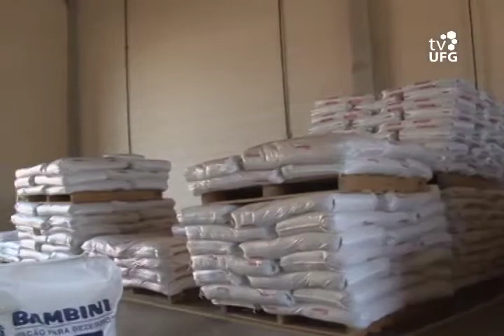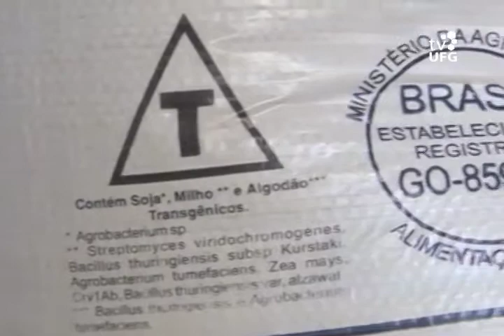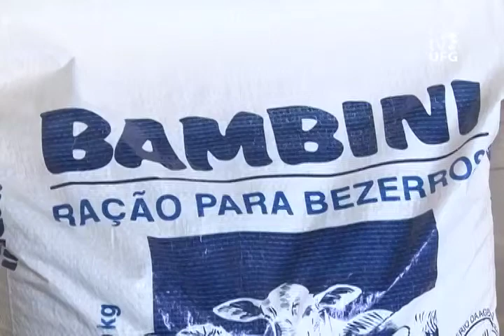Viver Ciência - Plantas do Cerrado na produção de ração animal - Bloco II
Tema: Utilização de bioprodutos de plantas do Cerrado para a produção de ração animal / Convidados: José Realino de Paula, professor da Faculdade de Farmácia da UFG, e Juliano José Fernandes, professor da Escola de Veterinária e Zootecnia da UFG. / Apresentação: Brunno Favacho